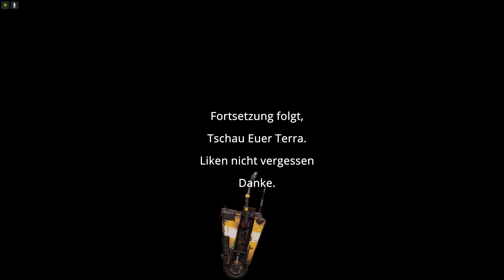Borderlands 3 solo 😎#051 Technisches Nog-Out/PC/GamePlay/HD/Deutsch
Eine neue Ära des Schießen und Plünderns beginnt. Spielen Sie als einer von vier neuen Vault-Huntern in einer gewaltigen, neuen Welt voll von Kreaturen, Psychopathen und dem bösen Superhirn, Handsome Jack. Finden Sie neue Freunde, rüsten Sie sich mit einer Bazillion Waffen aus und kämpfen Sie an derer Seite im 4 Spieler-Coop für das unerbittliche Streben nach Rache auf einem unerforschten und unberechenbaren Planeten!